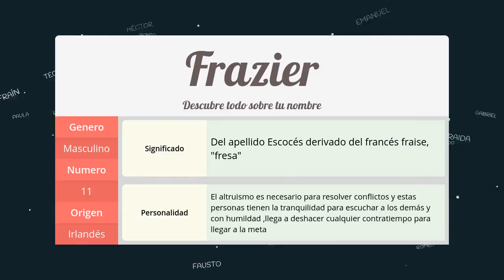Significado de Frazier, nombre Irlandés para tu bebe (origen y personalidad)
Descubre el significado del nombre (Irlandés) Frazier y el origen de su procedencia. En la fuente original podras descubrir la personalidad y algunos datos curiosos del nombre para tu bebe.